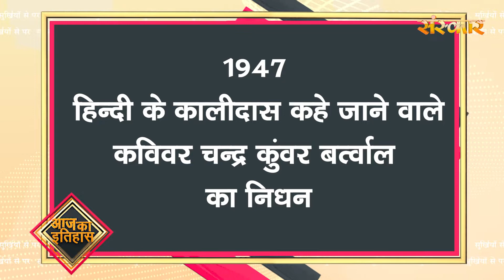Surkhiyon Se Pare !! सुर्ख़ियों से परे !! 14 September 2022 !! Spiritual News | Sanskar TV